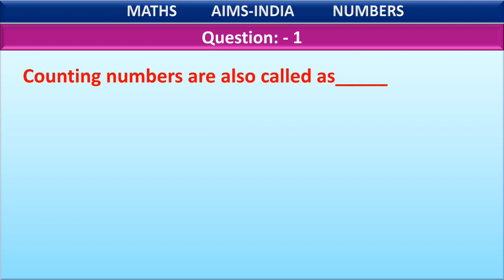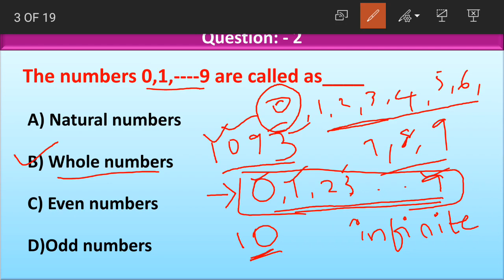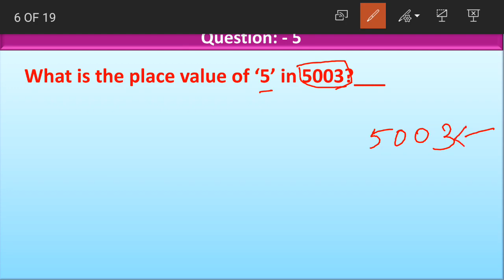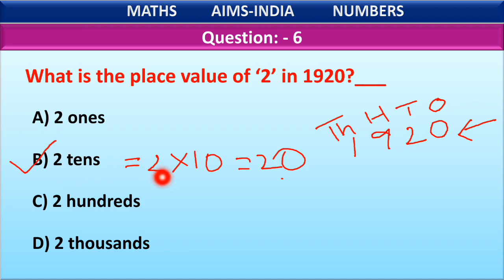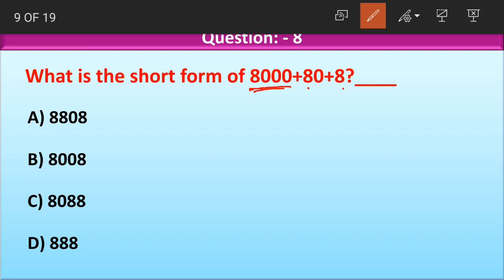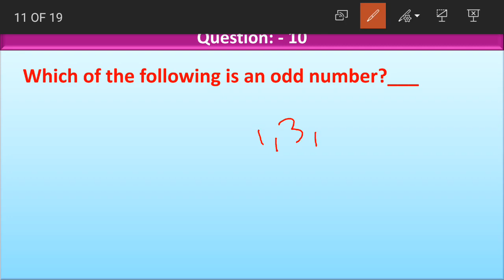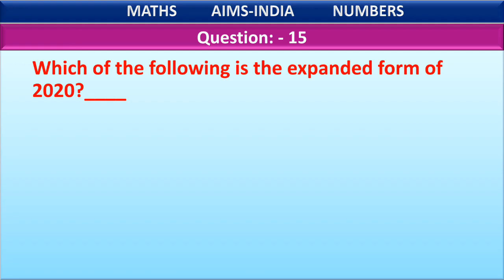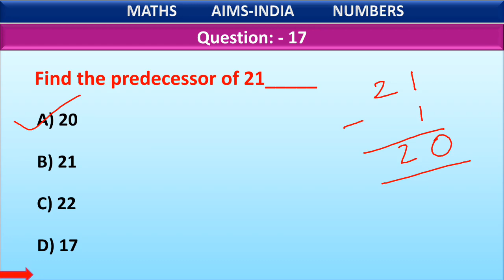3RD OLYMPIAD || MATHS || NUMBERS || PART 05